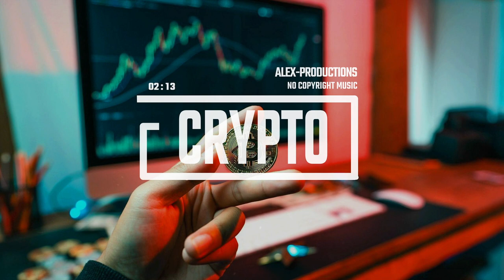Modern Technology Corporate by Alex-Productions (No Copyright Music) | Free Music | Crypto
Alex-Productions No Copyright Music is one of the safest YouTube channels dedicated to no copyright music for content creators.

⚠️ HOW TO PROPERLY USE MY MUSIC:

You are free to use Modern Technology Corporate | Crypto (EVEN FOR COMMERCIAL USE ON SOCIAL MEDIA AND MONETIZED VIDEOS), but you must include the following in your video description (copy & paste):